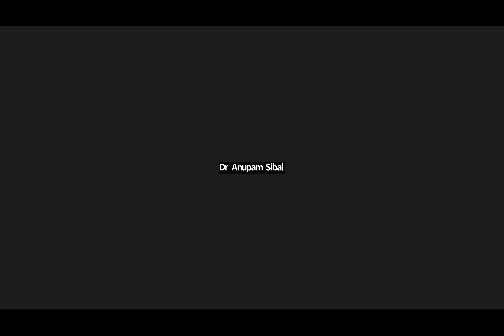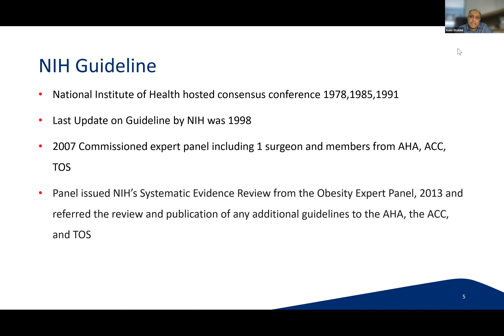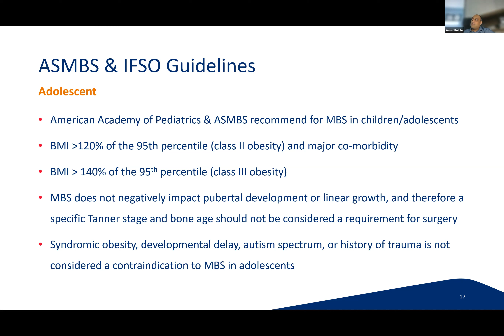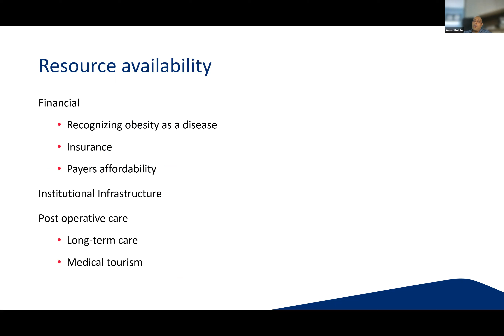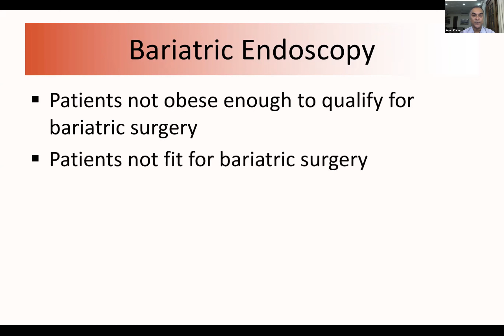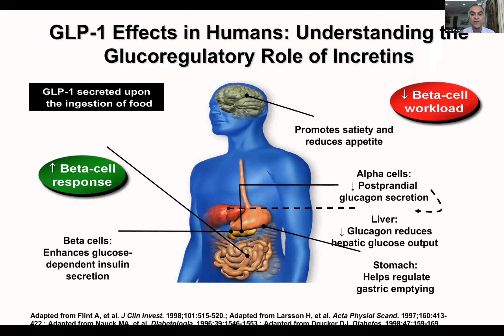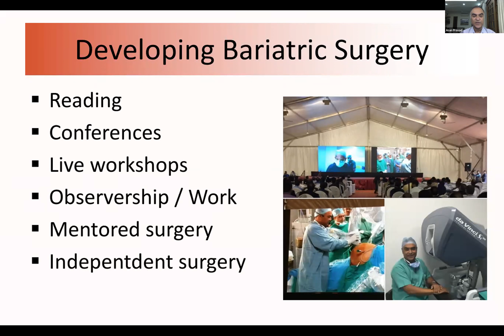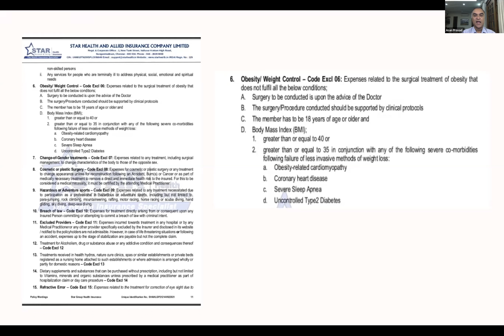Bariatric Surgery Update 05 December 2022